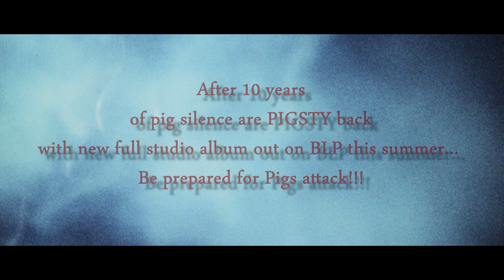PIGSTY - Pig Blood CD Teaser 2020!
After 10 years of pig silence are PIGSTY back with new full studio album out on BLP this summer... Be prepared for Pigs attack!!!

Po 10 letech hibernace jsou PIGSTY zpět s novým plnohodnotným studiovým albem, které vyjde letos v létě na BLP! Buďte připraveni na útok prasat !!!